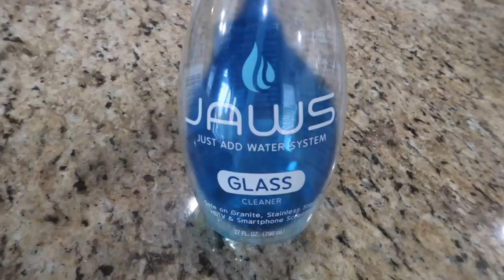*HUGE* EXTREME CLEAN WITH ME 2021 | SUMMER CLEANING MOTIVATION | CLEANING ROUTINE | JAMIE'S JOURNEY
EXTREME WHOLE HOUSE CLEAN WITH ME 2021 | HOURS OF SPEED CLEANING MOTIVATION | DEEP CLEANING | CLEAN WITH ME | CLEAN WITH ME KITCHEN | DEEP SPEED CLEANING MOTIVATION | DEEP CLEANING ROUTINE | HOMEMAKING

Power washer
Window washer
Zep foaming wall cleaner

Grout cleaner
Jeans shorts
Tineco PWR Hero vacuum (blue and white vacuum)

❤️CLEANING FAVORITES ❤️
Tineco PWR Hero vacuum
Roomba robotic vacuum
Shark Steam Mop

❤️ORGANIZATION FAVORITES ❤️
Organizational bins in refrigerator

Chapters Added:

0:00 - Intro
1:00 - Master bedroom deep clean
4:59 - messy kitchen & living room cleaning
10:44 - garbage can deep clean
12:17 - power washing porch
13:09 - Washing outdoor windows
15:16 - Bathroom cleaning
22:45 - Twins room cleaning
25:21 - Wall cleaning
27:59 - Baseboard cleaning
28:57 - Bathroom cleaning

❤️FAQS❤️